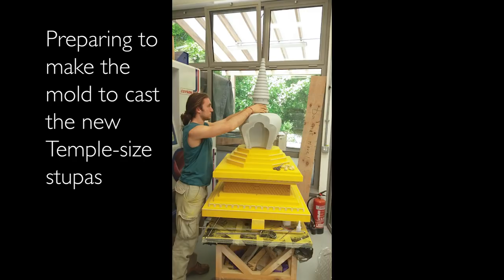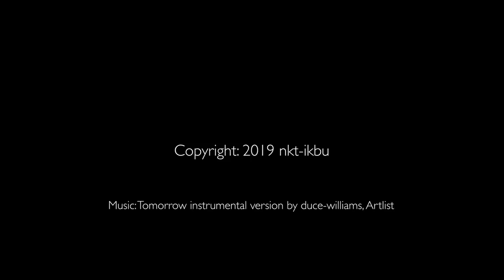StudioWatch 11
The latest update on the Kadampa Art Studio at Manjushri KMC

- Books & Audio on Meditation & Buddhism